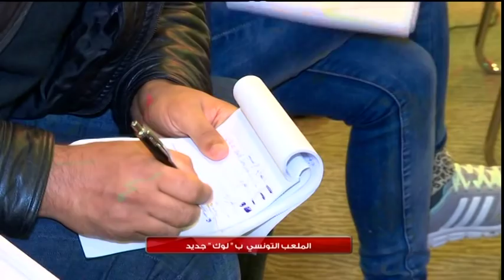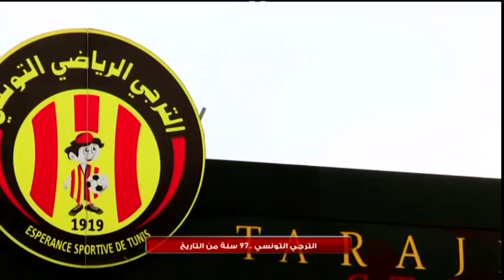التاسعة فوت الحلقة 11 - Attessia Foot Ep 11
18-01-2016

Talk show sportif percutant tous les lundis, pour revenir sur les figures et les personnages du championnat du Tunisie de football.

برنامج حواري يبثّ مباشرة كلّ يوم إثنين للتّعريج على الأرقام و الشّخصيات البارزة في البطولة التّونسيّة لكرة القدم و ذلك من خلال ضيوف الحصّة. يقدّم الحصّة رفيق بوشناق، يصحبه الرّباعي المتكوّن من كلّ من فتحي المولدي و خالد حسني و الناصر البدوي و مراد الزّغيدي.